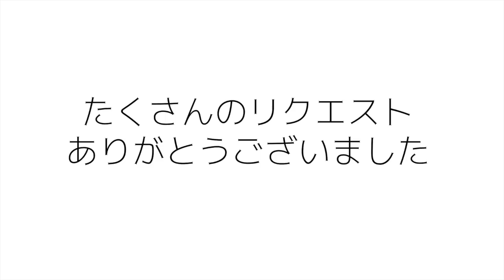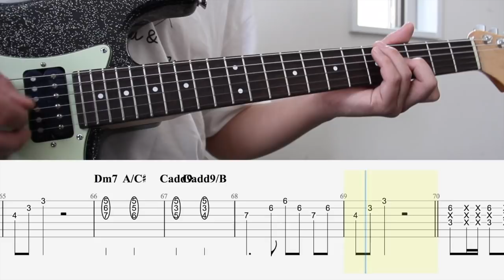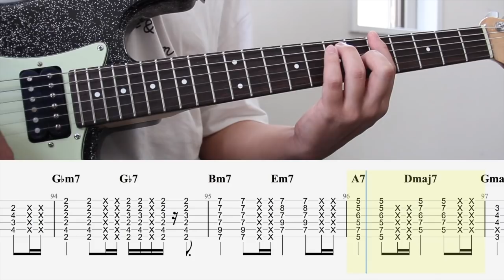【TAB譜付き - しょうへいver.】Vinyl - King Gnu リードギター（Guitar）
2024年6月5日更新。